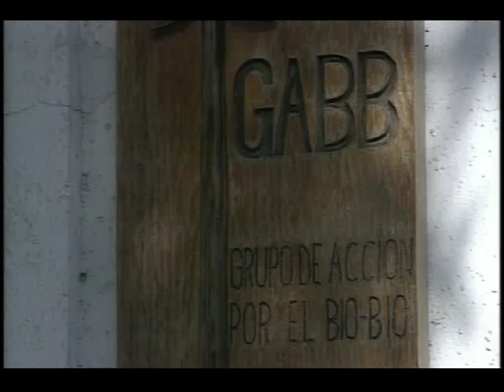Juan Pablo Orrego: 1997 Goldman Prize winner, Chile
Juan Pablo Orrego led the campaign to protect the Bio Bío, one of South America's last major free-flowing rivers and home to the indigenous Pehuenche people, from the destruction of massive multi-dam developments.